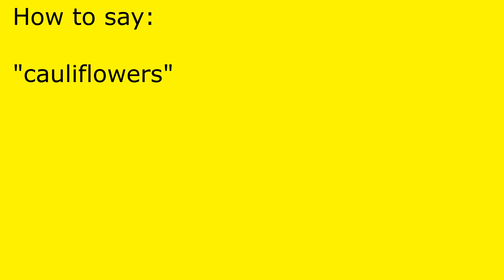How to pronounce cauliflowers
cauliflowers pronunciation.